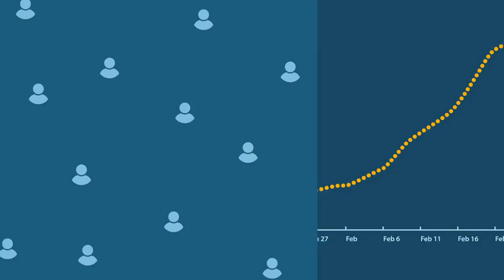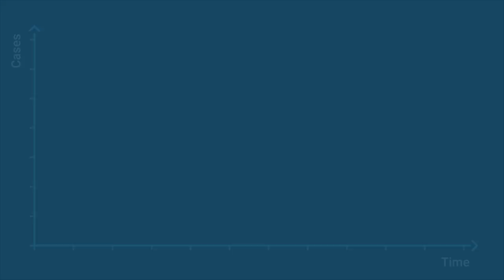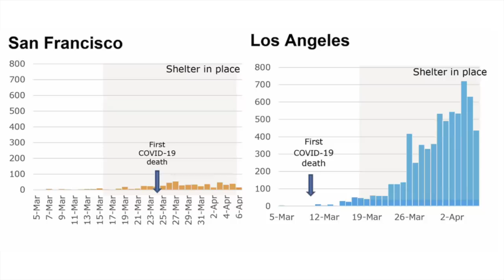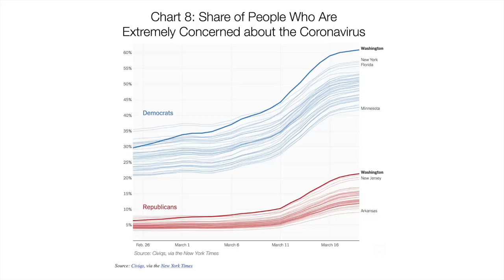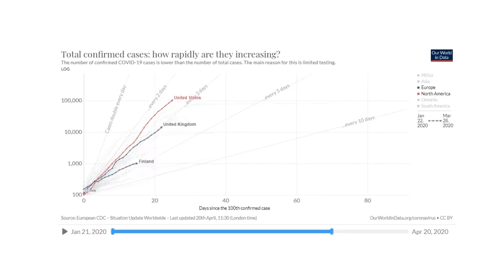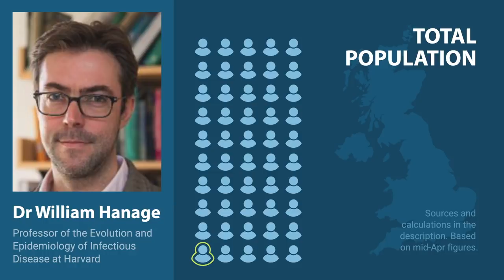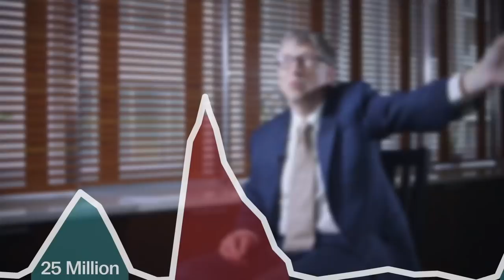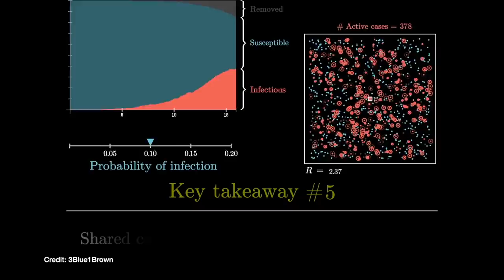Will 60% Get Coronavirus? w Stephen Fry.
Will coronavirus keep resurging until we reach herd immunity, with 60% of the population infected? Or can we hold it back until a vaccine is available?